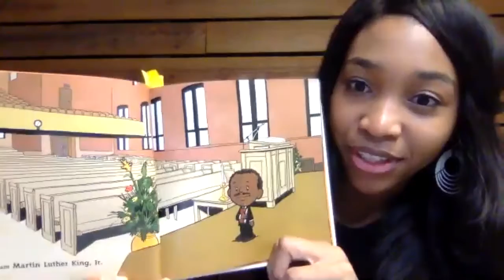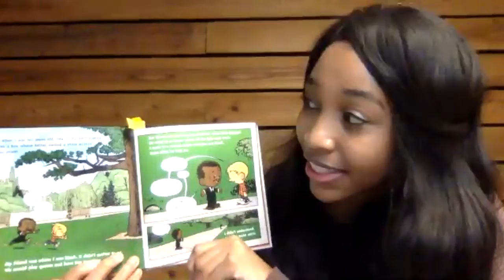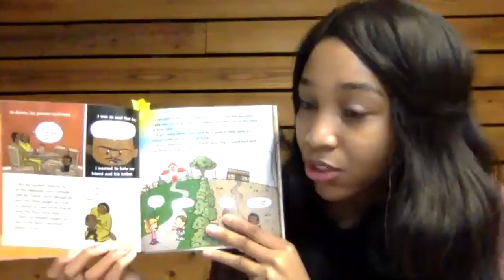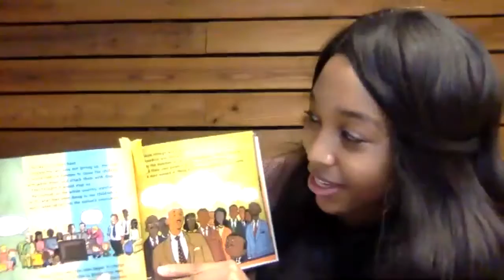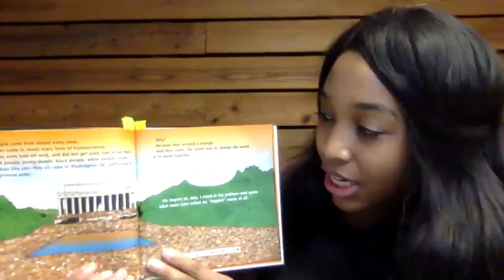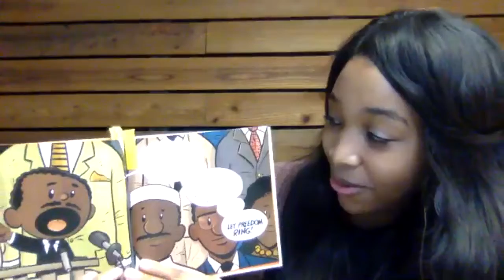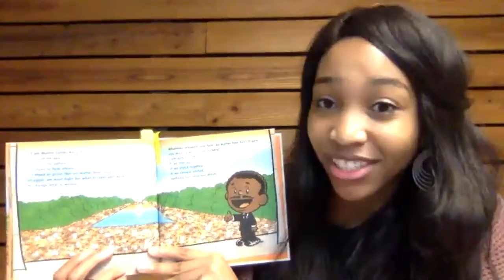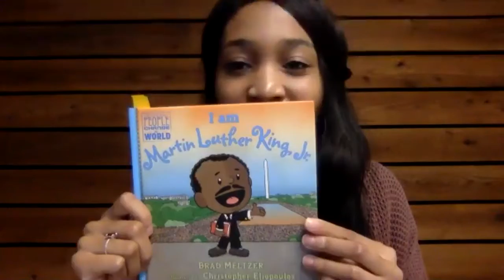Mosaic: MLK Day Reflection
Antonea and Kyle sat down for a few minutes to reflect on the life, legacy, and witness of Dr. Martin Luther King Jr.